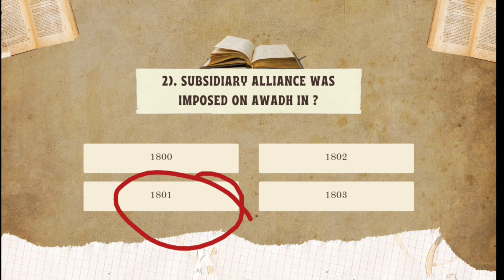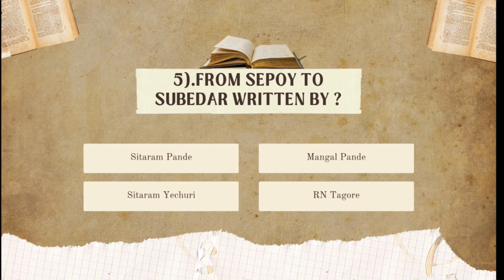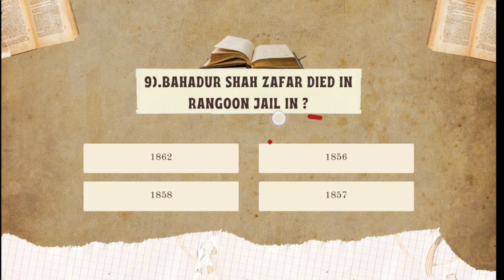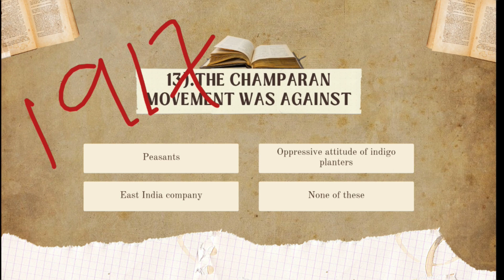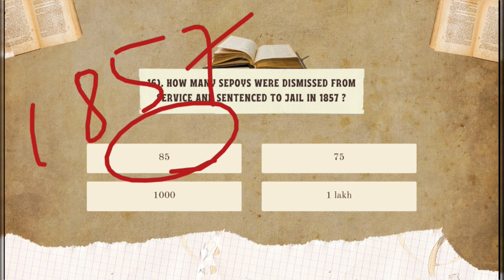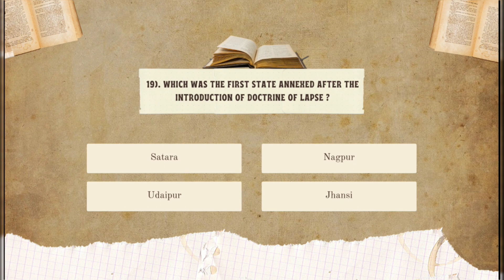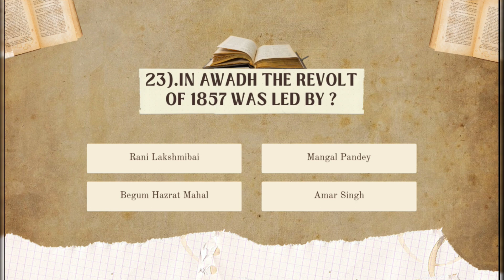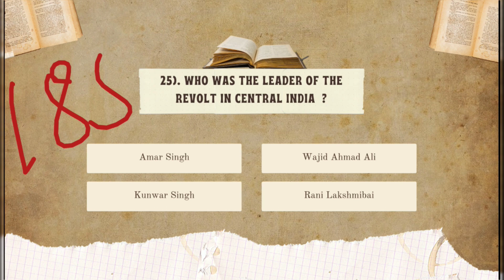When People Rebel 1857 and After // CLASS 8 HISTORY // CHAPTER 05 // MCQ // SST WITH SURESH //NCERT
Social Science Our Past III

WHEN PEOPLE REBEL 1857 AND AFTER

Timeline
Revolt 1857
Main Centres and Leaders of the Revolt
Nature of the Revolt
Causes and Consequence of Nature Of the Revolt

revolt of 1857 class 8
revolt of 1857 class 12
revolt of 1857 by khan sir
revolt of 1857 dhruv rathee
revolt of 1857 causes and effects
revolt of 1857 upsc
revolt of 1857 in hindi
revolt of 1857 mcq
revolt of 1857 movie

rise of British power
rise of british power in india
rise of british power in india from 1757 to 1856
rise of british power in bengal
rise of british power in india by laxmidhar sir
rise of british power in bengal class 8 icse
rise of british power in india from 1757 to 1856 mcq
rise of british power in india mcq
rise of british power in india by khan sir
rise of british power in india for bed entrance exam
rise of british power in bengal class 8